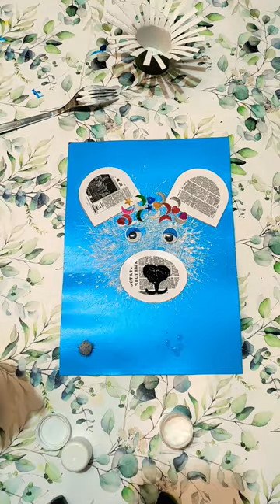Втулка от туалетной бумаги и вилка медведь🍯🐻💤 гуашью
Рисовать можно с помощью подручных материалов, это очень интересно и увлекательно! 👍